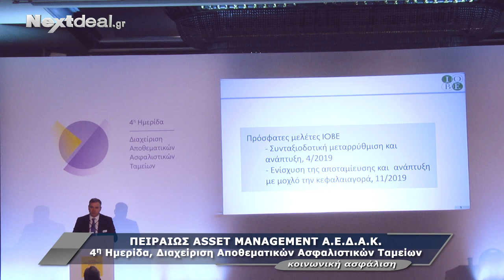4η ημερίδα της Πειραιώς Asset Management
4η ημερίδα της Πειραιώς asset management AΕΔΑΚ για την διαχείριση των αποθεματικών των ασφαλιστικών ταμείων.